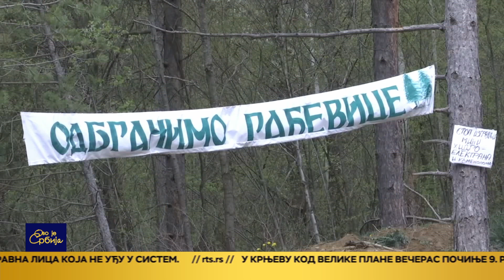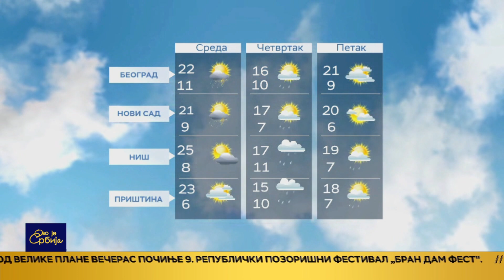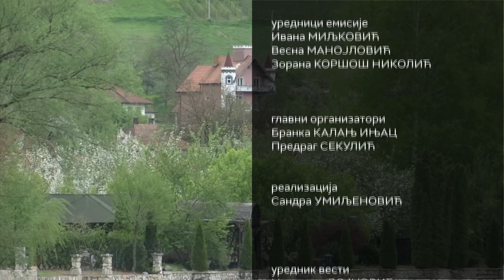Ovo je Srbija 25.04.2022.